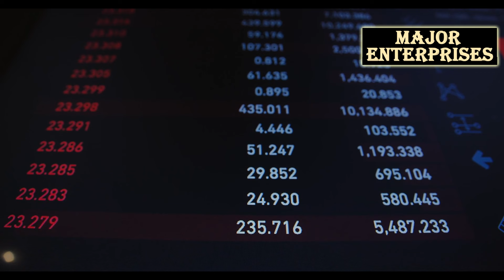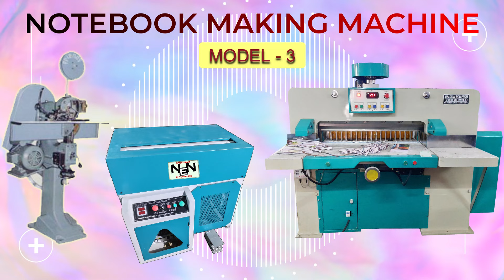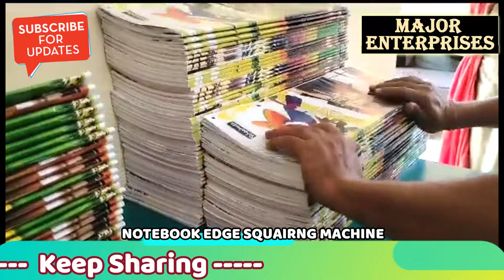SEMI AUTOMATIC Notebook Making Machine, Notebook Making MAchine Manufacturer in India, Notebook